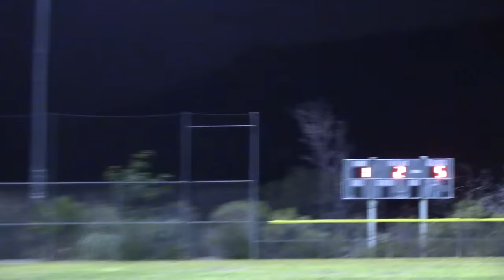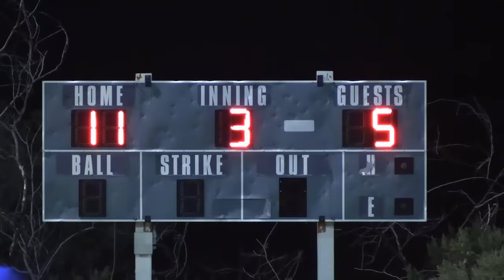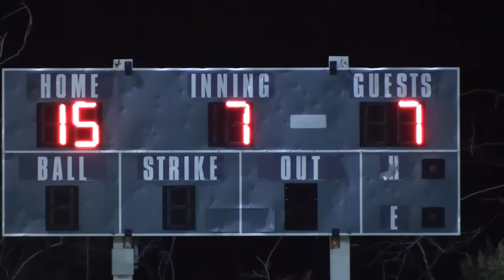CRAZIEST SWING EVER! | On-Season Softball Series | Game 4